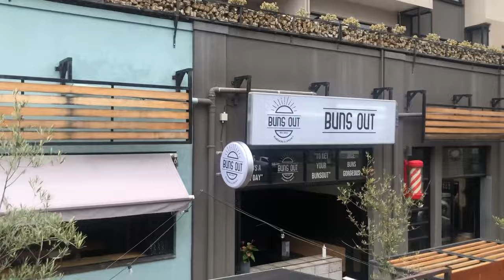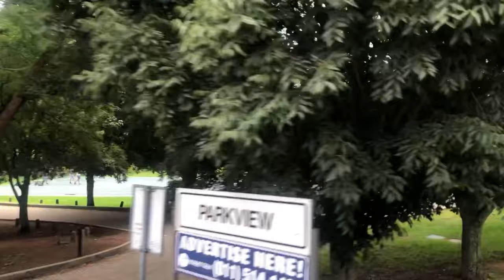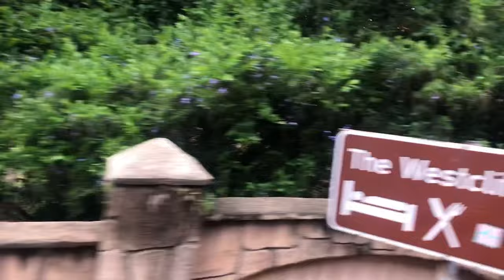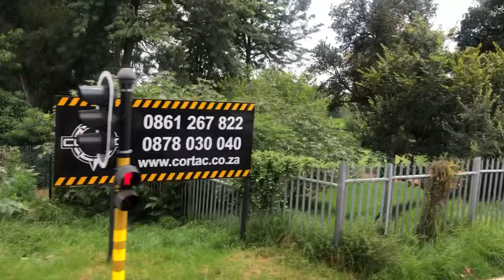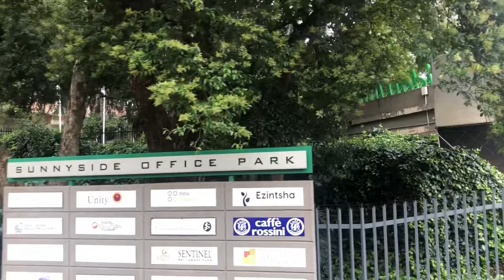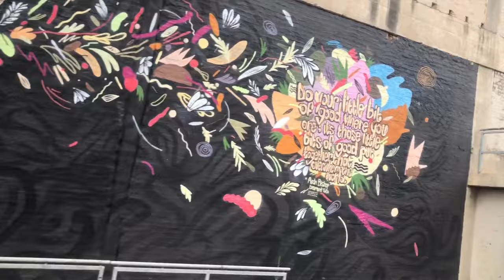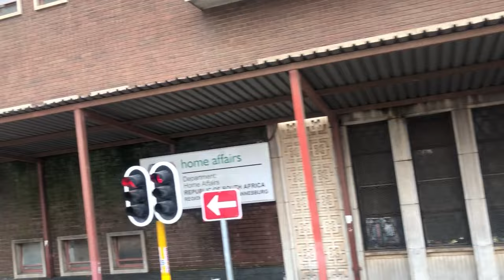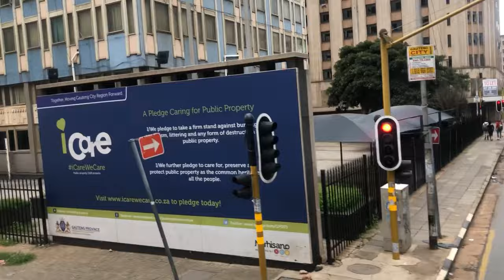American 🇺🇸 Takes Tour Bus Through Beautiful Johannesburg South Africa 🇿🇦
Exploring in Capetown South Africa